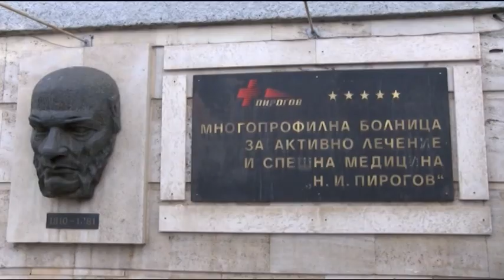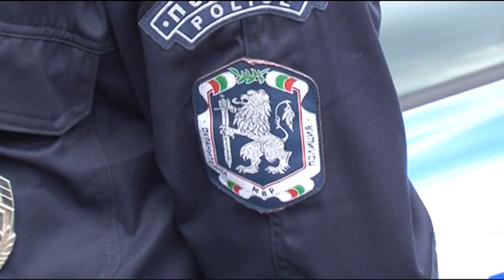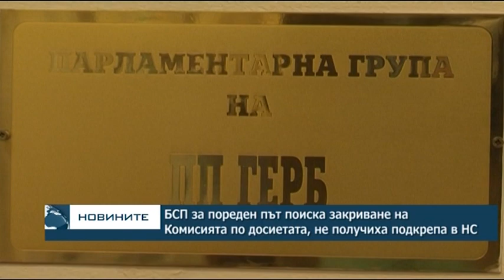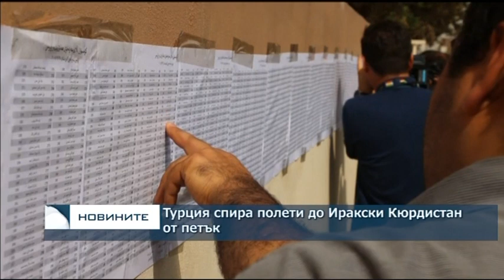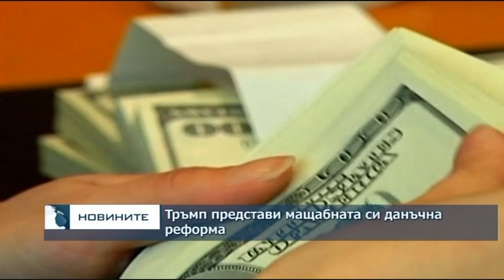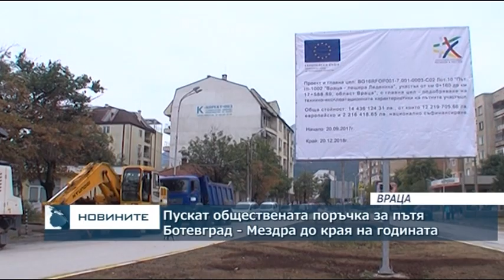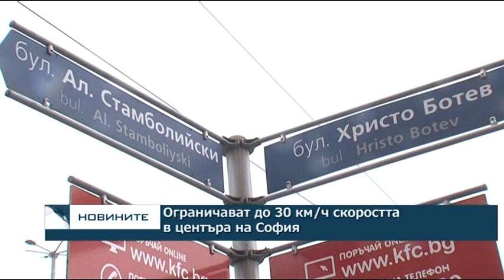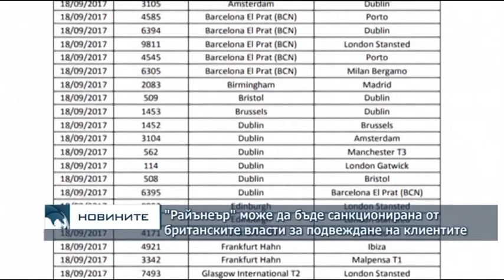Централна емисия новини – 18.30ч. 28.09.2017